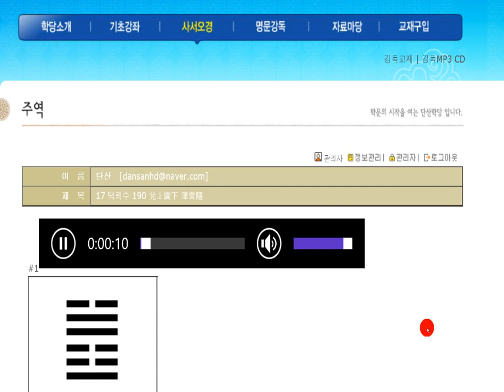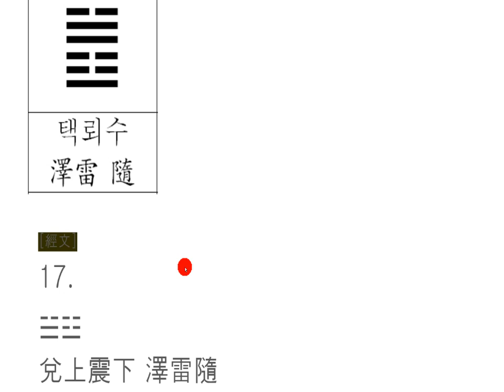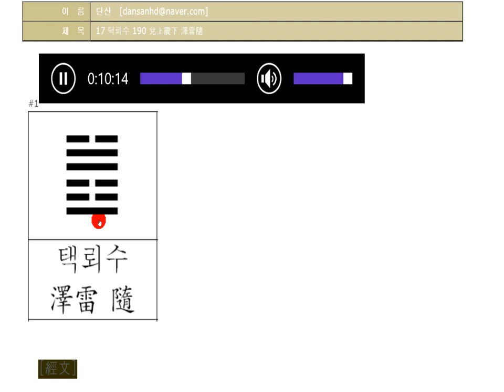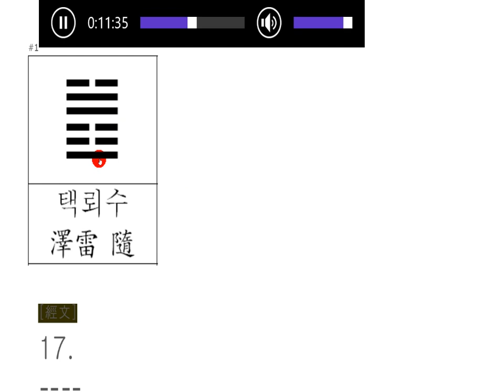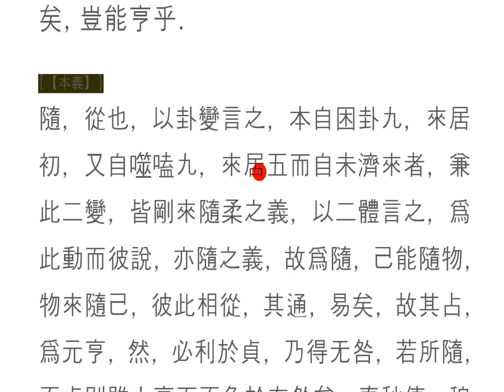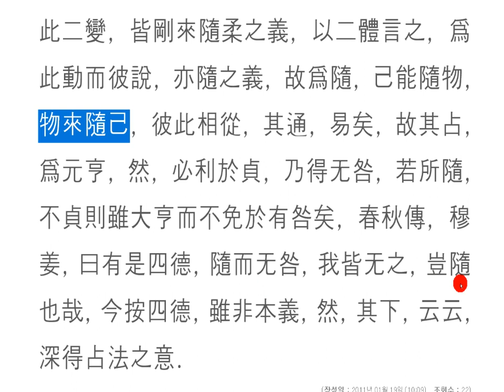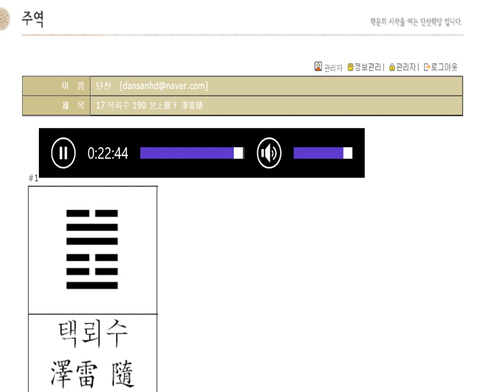주역강독(講讀) : 17 택뢰수 190 兌上震下 澤雷隨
說而動

따름이라!
많은 사람이 군주를 추종하고,
자신이 다른 사람의 견해를 따르고,
일에 임하여 선택된 것을 따르는 것!
따름의 출발은 바름이다.
바르지 않은 것을 따름은 자신도 바르지 못하고,
따르는 모든 사람들에게 바르지 못한 길을 제시하는 것이니,
참으로 소중한 일이다.
이왕 따르려면,
기쁜 마음으로 따라서 행동으로 옮기는 것이
바람직한 일이다.
겉으론 따르는 체하고,
속으론 따르지 않는 것은,
자신에게도,
따름의 실체에게도,
우리 모두에게 해악을 가져오게 된다.
기쁜 마음으로 따르자!

움직이라고 해.

跟我来!
许多人跟随君主,
跟随他人的意见,
做你的工作,跟随你选择的!
追随者的出发是正确的。
我没有自己,没有它,
为所有跟随的人提供不正确的道路,
真是一件宝贵的事情。
要是你跟着我,
以快乐的方式采取行动。
是件好事。
假装你在外面,
你们不服从于你们的心,
对自己也一样
对一个实体,
这将给我们所有人带来伤害。
让我们高兴地跟着他!

movement

Many men follow the monarch,
and he follows the views of others,
and follow what is chosen for work!
The start of the following is correct.
You can't be right to follow what isn't right,
and presenting the wrong way to all those who follow,
and it is very precious.
If you want to follow this,
it is a pleasure to follow the action
to act with joy.
On the surface, pretend to follow,
and not following it inside,
not to yourself,
and the reality of the following,
it will bring harm to all of us.
Let us be happy to follow!